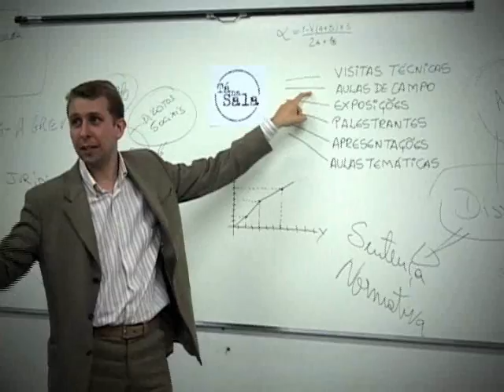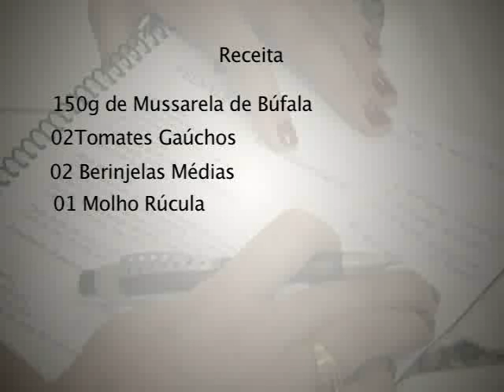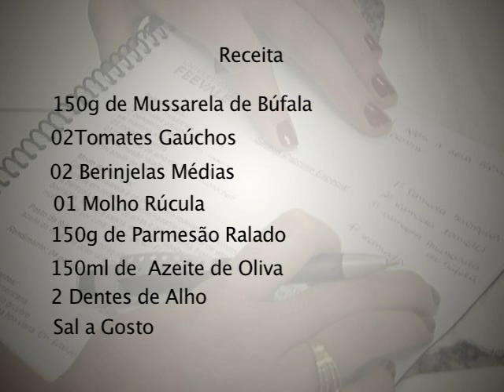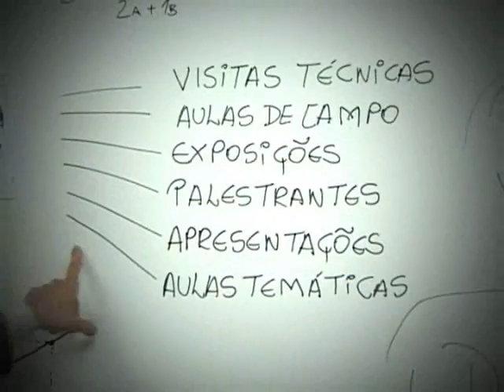TV Feevale - Tá na Sala - Curso de Saladas